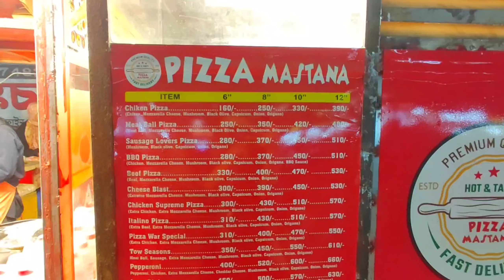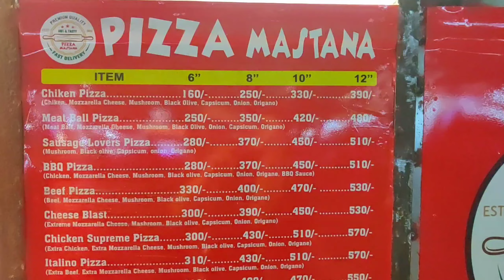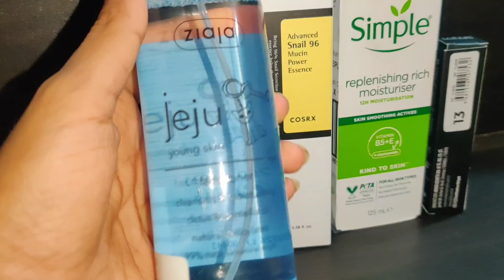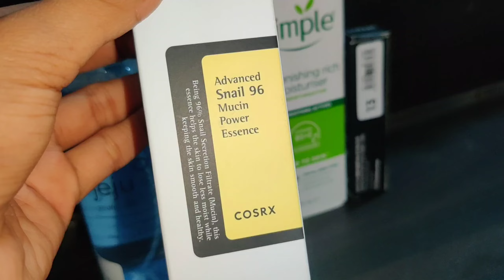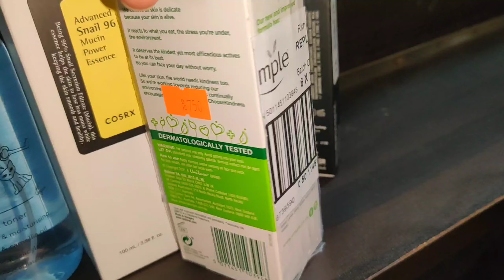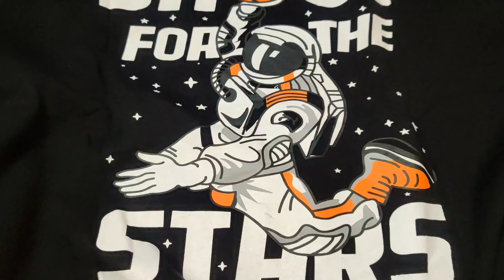নিজের কেনাকাটা দিয়ে ঈদ শপিং শুরু করে দিলাম |টুকটাক কিনেই ১০ হাজার টাকা শেষ🤷‍♀️আরিশ তার শপিং দেখালো😍